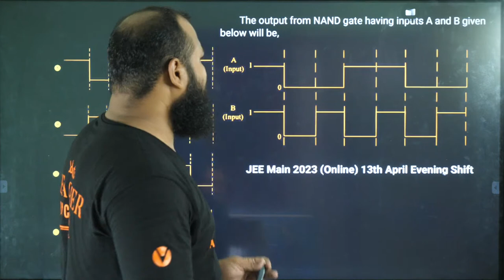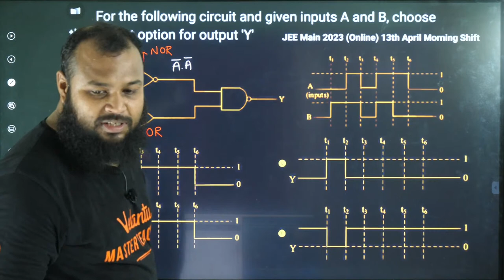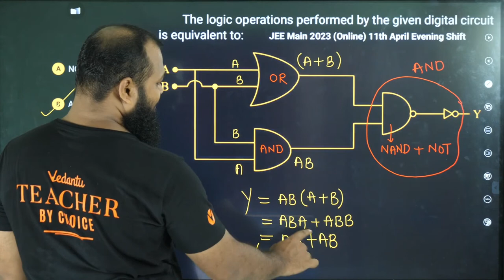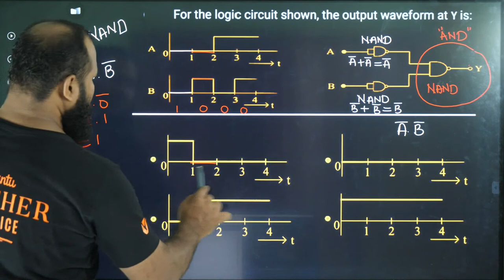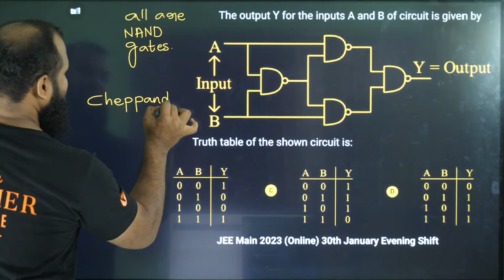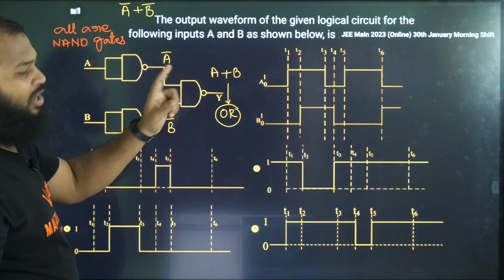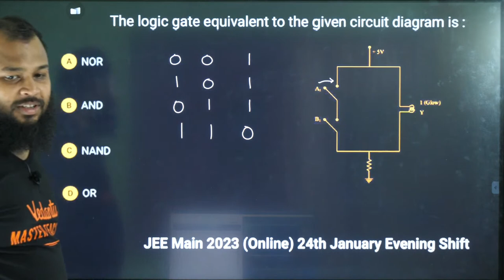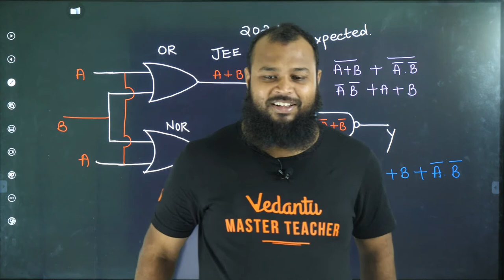Modern Physics Class 12 | Semiconductors PYQS | JEE 2024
⚡ Dive into the world of Semiconductors in Class 12 Modern Physics, an essential topic for JEE 2024, with our expert educator. In this video, we tackle Practice Yearly Questions (PYQs) related to Semiconductors, providing you with a deeper understanding and excellent preparation for your upcoming JEE exams.

🧠 Our expert instructor will guide you through solving these PYQs, making sure you have a solid grasp of the subject. Whether you're a JEE aspirant or someone eager to explore the world of modern physics, this tutorial is the key to your success.

Let's embark on a journey of understanding and acing Modern Physics for JEE 2024!